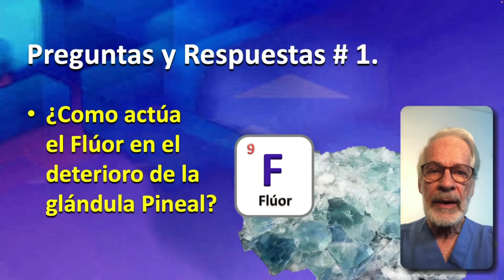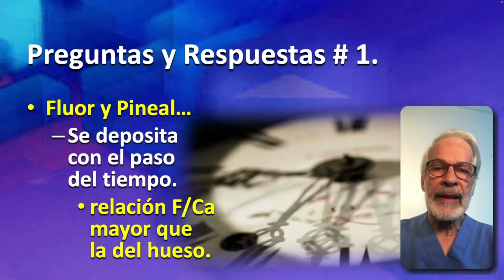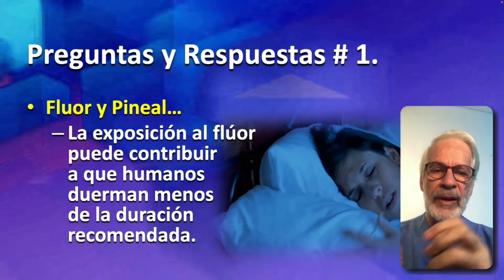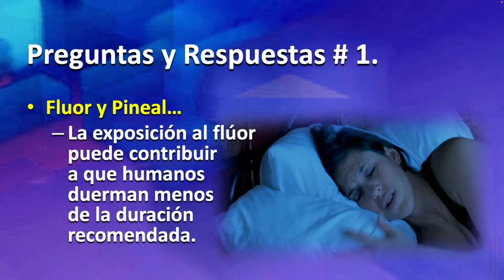Cómo afecta el fluor a la glándula pineal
Los depósitos anormales de fluor en la glándula pineal pueden generar cambios en su estructura y su función.

Es un proceso que puede suceder lentamente en el tiempo y sus manifestaciones clínicas requieren un alto nivel de sospecha.

Conoce más detalles sobre Toxicidad Humana en nuestro curso:

Toxicidad y su Terapia.

Esta sesión forma parte de la clase/encuentro de preguntas y respuestas entregada en vivo a los estudiantes del programa.